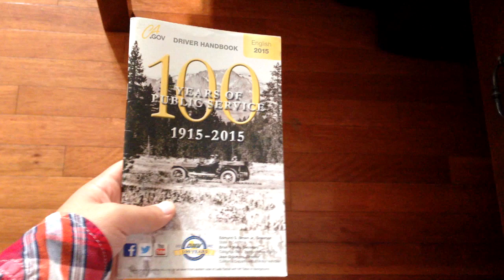BCST119_AVo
NEVER Practice Driving In GTA
May 2016
Length: 2:00
BCST199 CCSF
Special Thanks to Teri Ferrel for the class assignment and thanks to Lynda dot com for a few pointers on how to edit in Adobe Premire. Get your FREE trail today! (Totally not a sponsered video.)